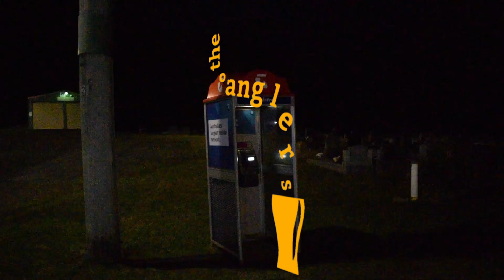Morrison Brewery | Cool Climate Session Ale | the °anglers grog review | in Tasmania | Beer Review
Mad Dan reviews Cool Climate Session Ale by Morrison Brewery at Ronny Creek, Tasmania